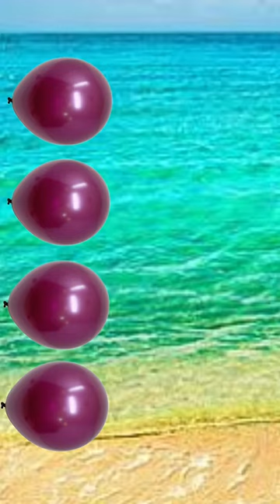Balloon to Cock,Owl,Panda & Crocodile😀magic vfx video#shorts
Balloon to Cock,Owl,Panda & Crocodile😀magic vfx video#shorts funnyvfx balloon @arafthesmartboy